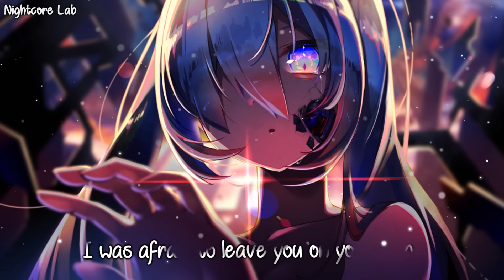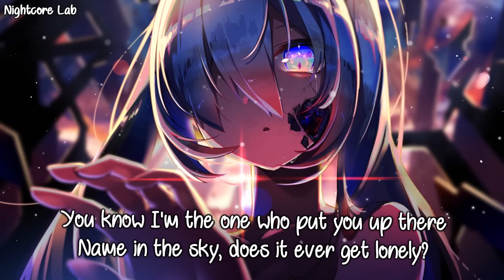Nightcore - Without Me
• Anime: Hatsune Miku (Vocaloid)

• Song by: Without Me by Halsey | acoustic cover by Jada Facer

• Lyrics:
Took it so far to keep you close

And if they laugh, then screw 'em all

Thinking you could live without me... Live without me

Gave love 'bout a hundred tries
Just running from the demons in your mind
Then I took yours and made 'em mine

So tell me, how's it feel?